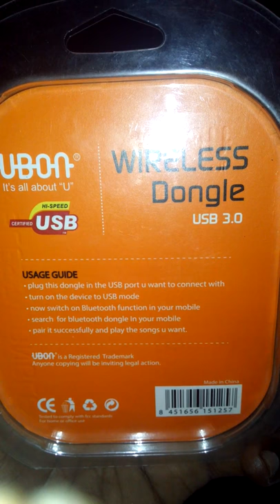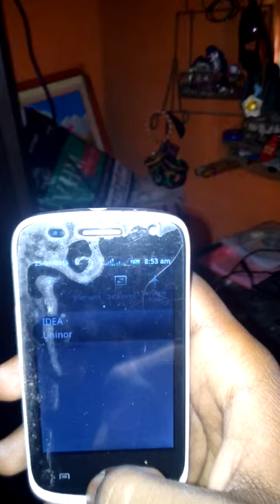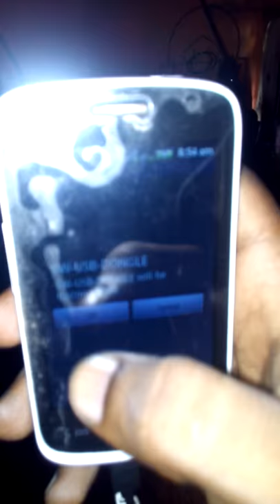How To conect Phone wireless to your Music system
This Device Plug Usb Music system And conect Phone Via Bluetooth and Enjoy Song wireless.